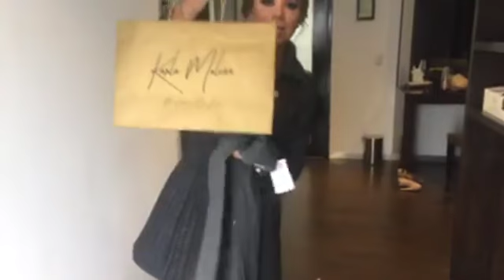Magaly muestra los regalos que le dieron por su boda con Bruno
Magaly está nerviosa pero al mismo tiempo se muestra contenta por los regalos que ha estado recibiendo. El motivo de los regalos es por su boda con Bruno ¡Hoy se casan!